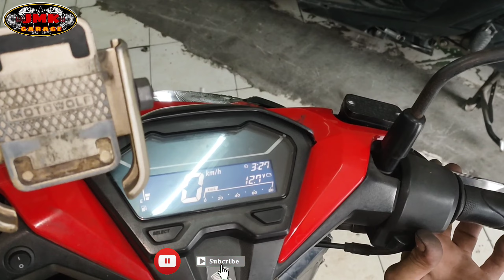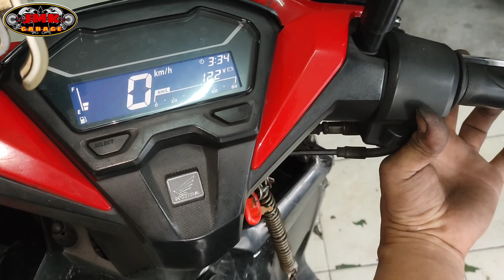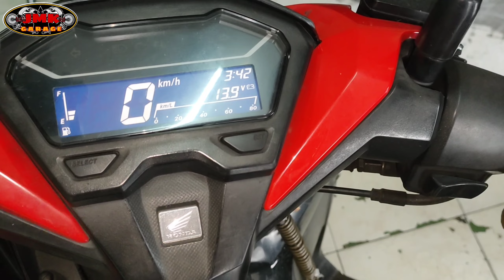pinalitan na lahat lahat palyado paren||step by step tutorial